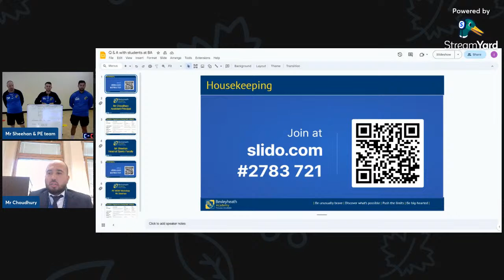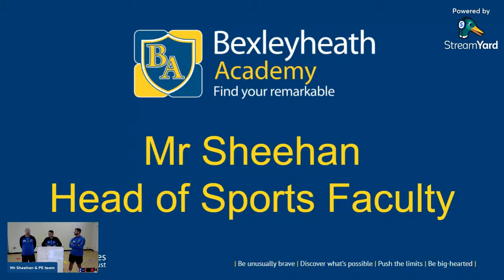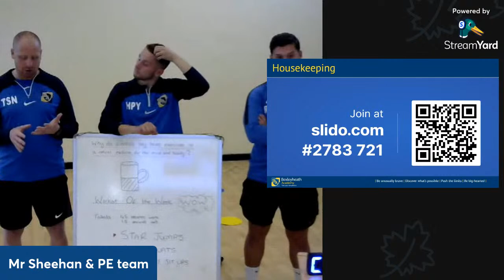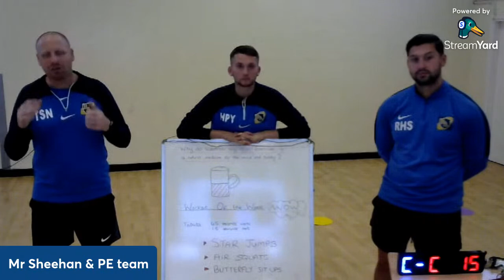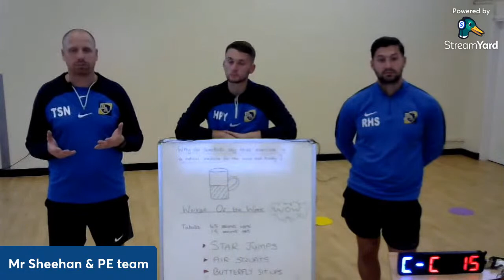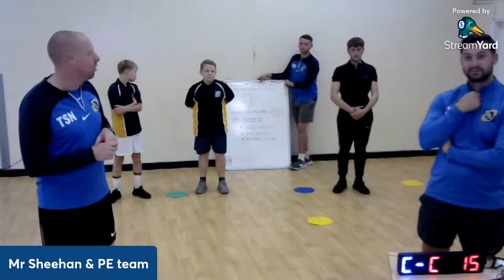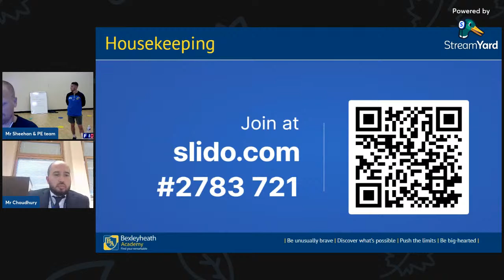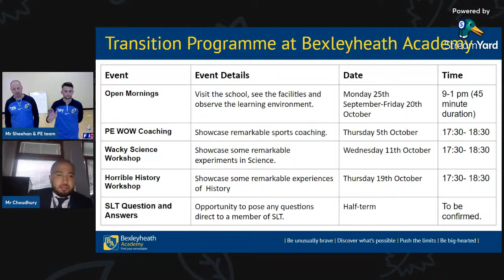PE WOW Coaching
Meet the Sports Team members and get a taste of our Work Out of the Week. You will need wear comfortable wear, lots of water and space to move.